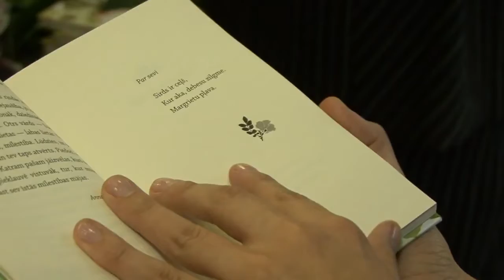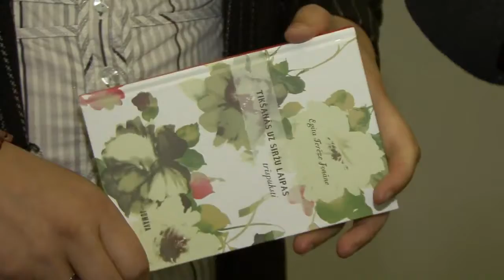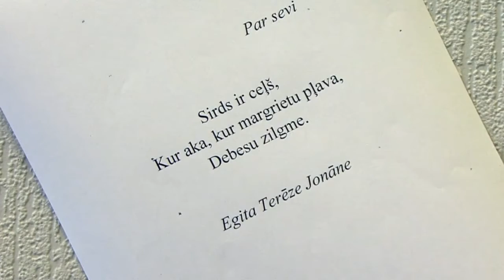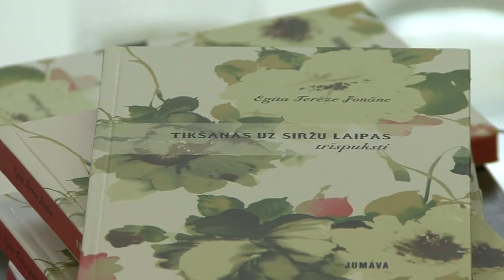Daugavpils novads Žurnāliste Egita Terēze Jonāne izdod pirmo grāmatu